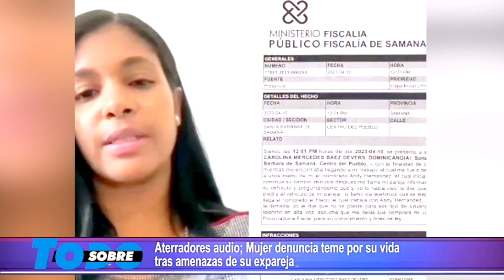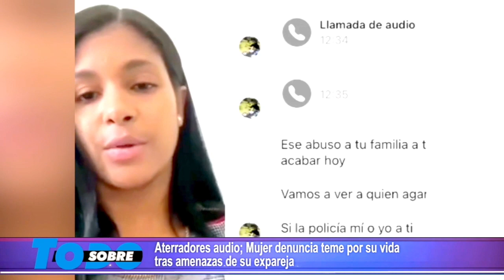¡Deben buscarlo, meterlo preso y botar las llaves! no pueden esperar que vaya y mate a esa mujer